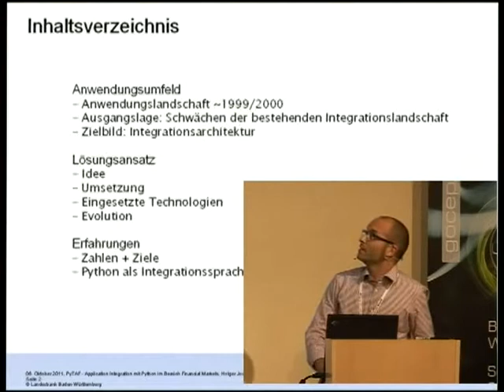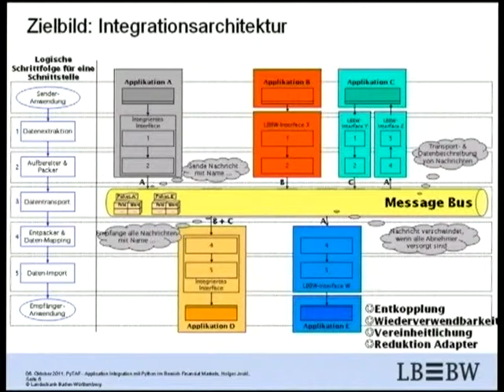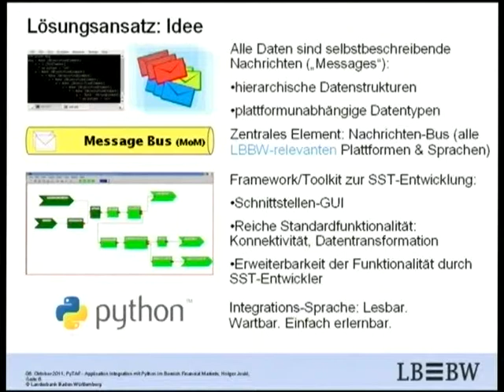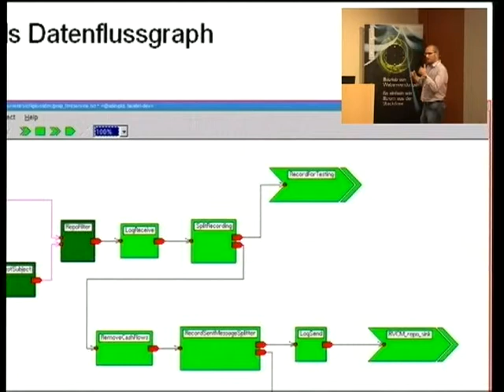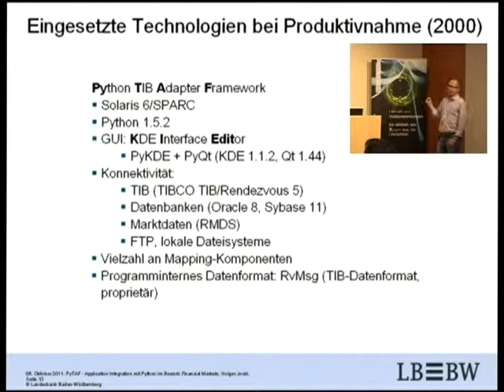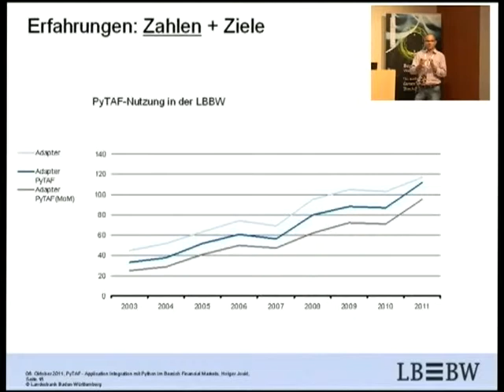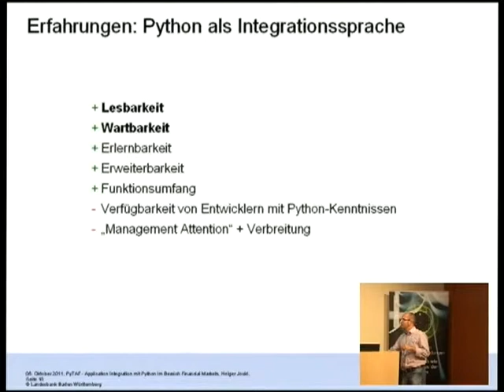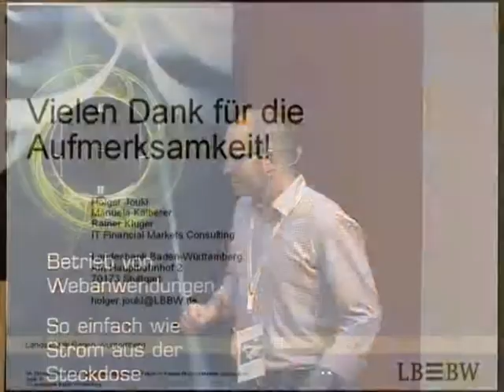PyTAF - Application Integration mit Python im Bereich Financial Markets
Nachrichtenorientierte Realtime/Neartime-Anwendungsintegration mit Python in Financial Markets bei der Landesbank Baden-Württemberg (LBBW).  Der Vortrag stellt das Anwendungsumfeld, den Lösungsansatz mit verwendeten Technologien und die Erfahrungen mit Python und eingesetzten Python Libraries vor.